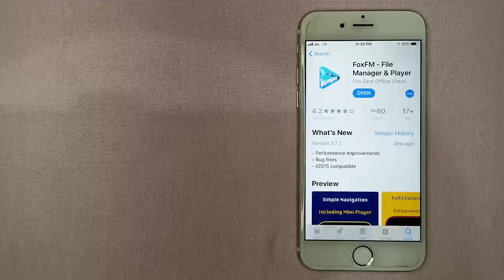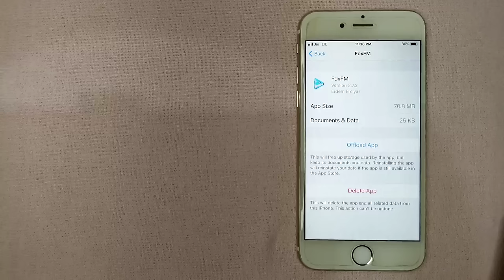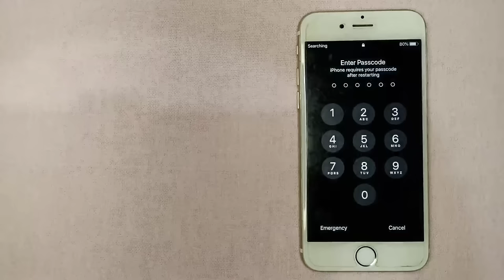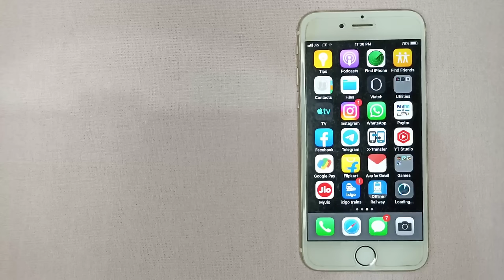iPhone apps automatic close problem, app automatic close problem in iPhone, iPhone lagging problem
iPhone apps automatic close problem
app automatic close problem in iPhone
iPhone lagging problem
close apps in iPhone